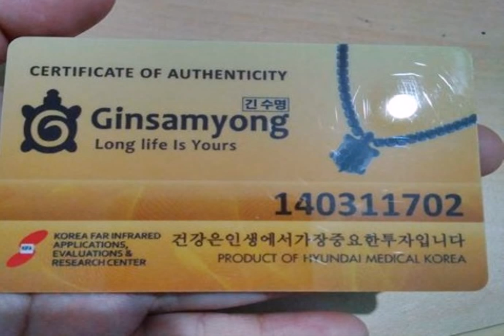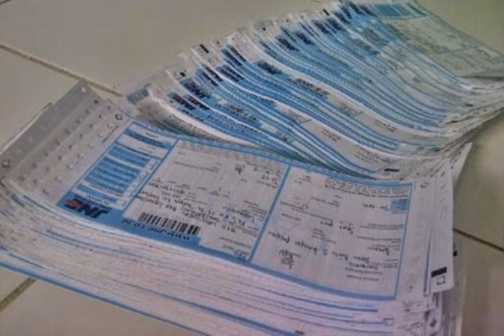Distributor Ginsamyong Pontianak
Format Pemesanan SMS/WA :
Nama.Alamat.NoHP.Produk

Harga Ginsamyong Jakarta